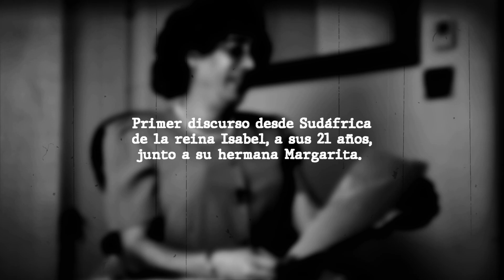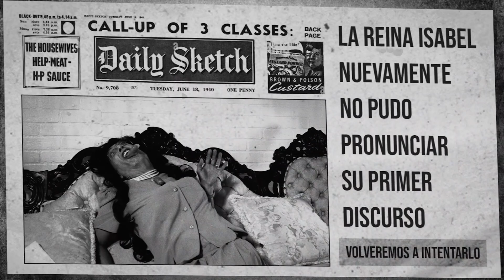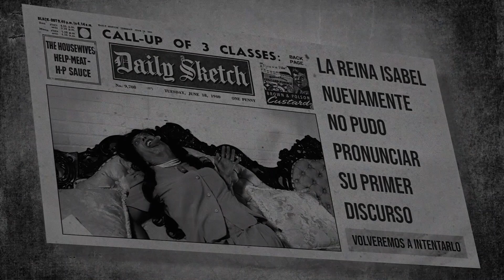LAS INFANTAS DECLARACION 2 PARTE 2